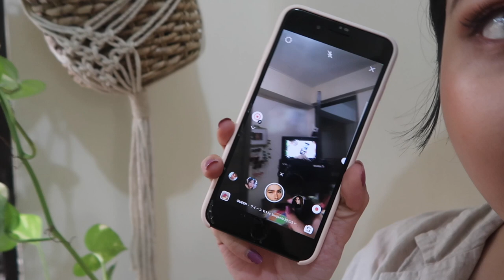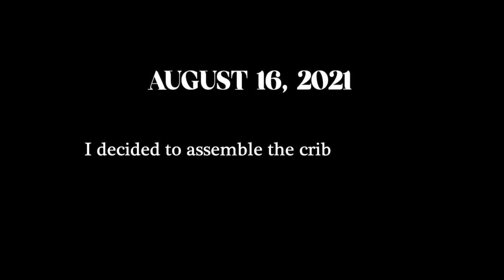RAW VLOG: BABY'S CRIB SET-UP FROM SHOPEE & LAZADA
links //